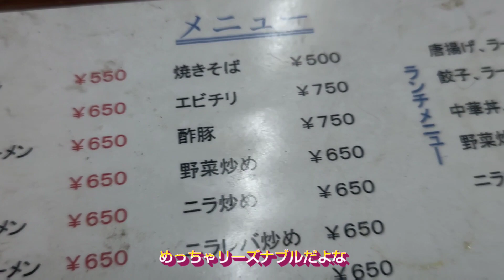無限ニラ炒め&ラーメン！中華料理店 紅蘭 餃子舗 美味さんに行ってみた！伊勢崎市・孤独のグルメ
今日は、中華料理店 紅蘭 餃子舗 美味さん、お邪魔しております
前から気になってたんです
中は意外と広いんです
一杯やるには、最高のお店ですね
動画のチェックも忘れずに

中華料理店 紅蘭 餃子舗 美味

〒370-0122 群馬県伊勢崎市境栄７６７ 中国料理紅蘭美味